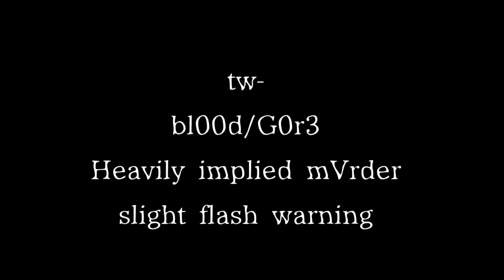|oh who is she…?|FNAF|Mrs. Afton|Filler Post|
“Mrs. Afton isn’t Ballor-“
i know.
“but Mrs. Afton isn’t important to the lo-“
i know.
You can use this in reaction videos, just be sure to credit me.
The video I’m currently working on is going to take a couple of more days because I’m almost completely full body tweening for four characters.
So have some filler so my channel doesn’t completely d!3.

I didn’t tween that much so sorry if it’s a bit lazy.
Apps used-
Gacha Club
CuteCut Pro
IbisPaint X
Time taken-
Two and a half hours
Fandom used-
Five Nights at Freddy’s (FNAF)
(more specifically Afton Family and Sister Location)
FNAF created by Scott Cawthon.
Characters used-
Mrs. Afton/Ophelia Rosetta Lora Afton (past + soul form)
Ballora
William Afton (past)